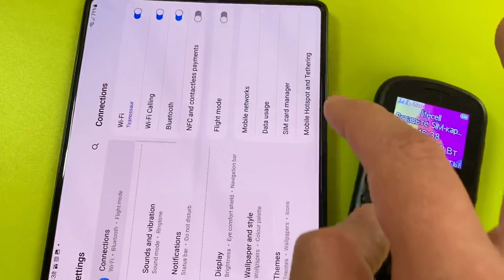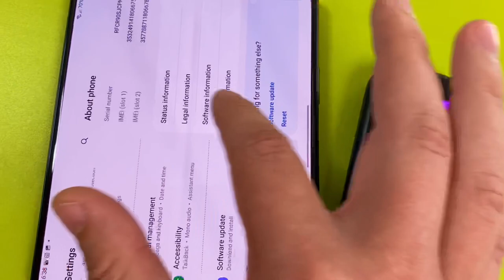Nomi outgoing call to my Samsung Galaxy Z fold 3 emoji incoming call (android 12)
Samsung Galaxy Z fold 3 5g incoming call emoji. Nomi outgoing call